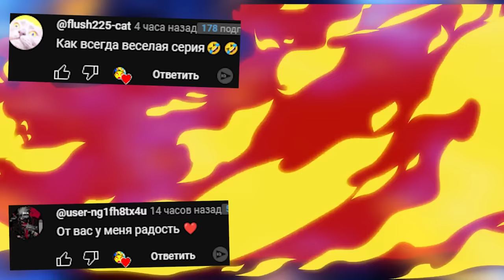ОБУНГА В ЛАБИРИНТЕ ГОНЯЕТСЯ ЗА НАМИ OBUNGA NEXTBOT ГАРРИС МОД Garry's Mod